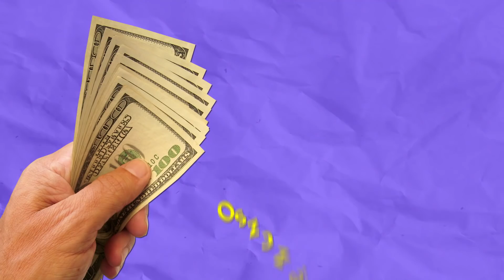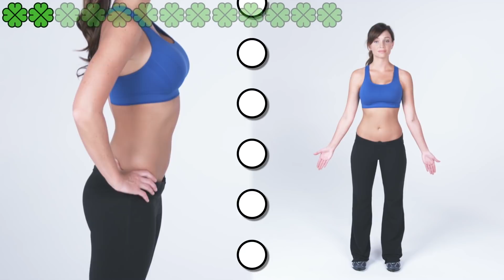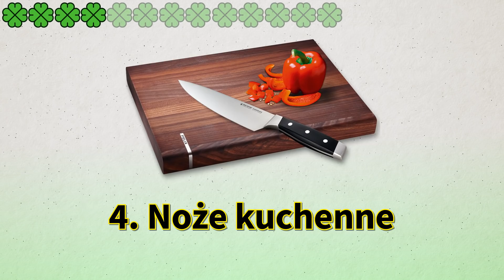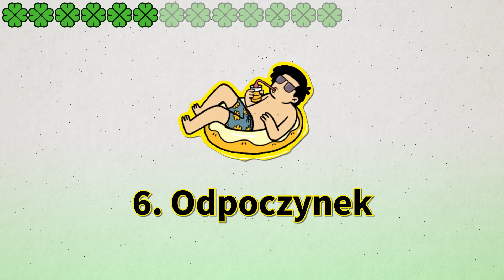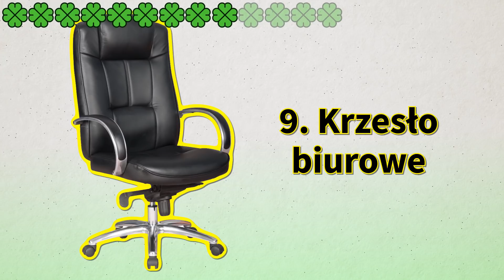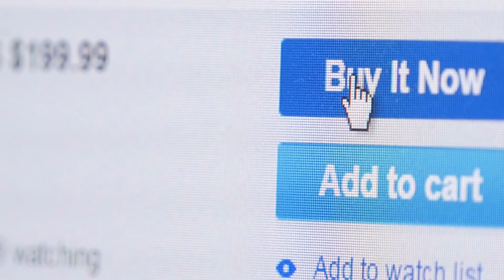Nigdy nie oszczędzaj na tych 13 rzeczach - wiem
Nigdy nie oszczędzaj na tych 13 rzeczach